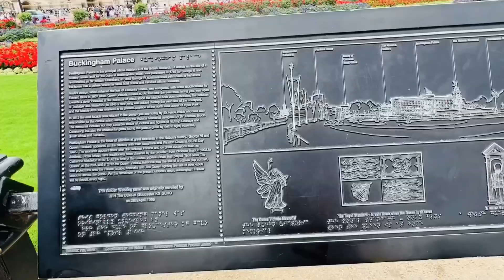Buckingham Palace Tour | Royal Residence in London | The Royal Family | City of Westminster